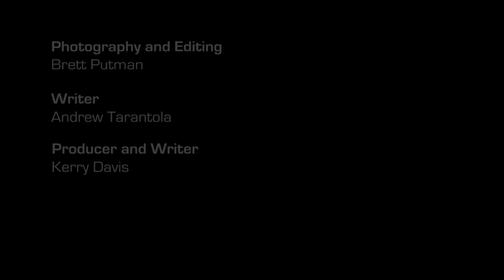The Hoff speaks for AI and MIT builds a mobile 3D printer | ICYMI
Today on In Case You Missed It: David Hasselhoff stars in a short film about an AI that takes over people's lives and decides what they should do and say. The kicker is that all of The Hoff's lines were written by -- you guessed it -- an AI. As M. Night Shyamalan would say, what a twist!

We also take a look at MIT's newest homebuilding tool, a gigantic tank-treaded 3D printer called the Digital Construction Platform. It's armed with all sorts of appendages, including extruders, welding guns and scoop buckets. In just over 13 hours, this thing managed to construct a 12-foot tall, 50-foot wide igloo out of quick-setting foam. That's the largest structure ever built by a bot!

As always, please share any interesting tech or science videos you find by using the ICYMI hashtag on Twitter for @Terrortola.